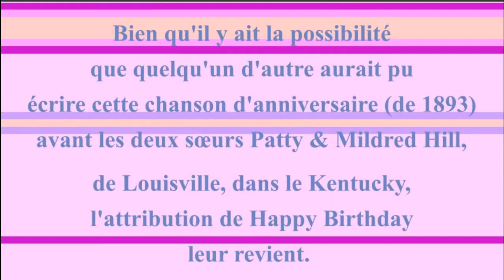2 CHANSONS 🎂 JOYEUX ANNIVERSAIRE BIRGIT 🎈- Version Années 80 -